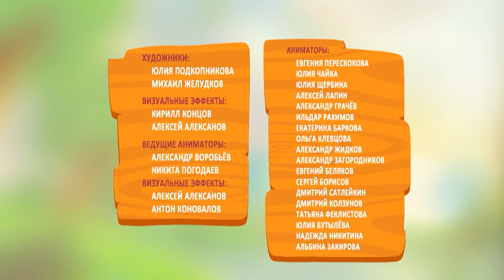Бобр Добр - Батут (19 серия) | Мультсериал для детей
Барсук просыпается от громких звуков. Оказывается, это Дятел стучит по дереву. Как Барсук не пытается, не может привлечь внимание друга, чтобы попросить не шуметь. И тогда он решается на крайность - стреляет шишками из большой рогатки. Все усилия ни к чему не приводят. Барсук случайно заряжает в рогатку самого себя и улетает на дерево.

Бобрдобр - красочный остроумный мультфильм про приключения Бобра и его команды. Яркие запоминающиеся персонажи не дадут заскучать, как детям, так и их родителям. Мультсериал объяснит детям, что такое хорошо и что такое плохо, научит простым истинам, покажет, что помогать нужно всем на свете, особенно тем, кто в этом нуждается.